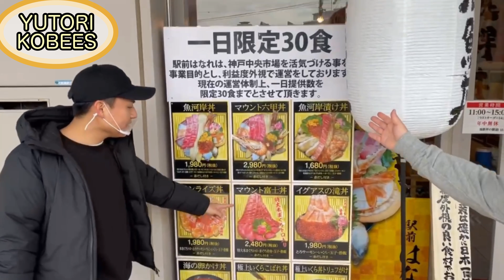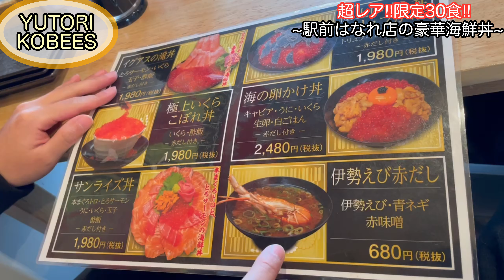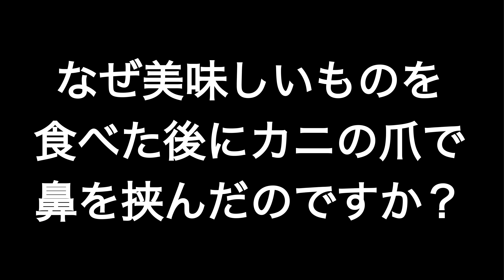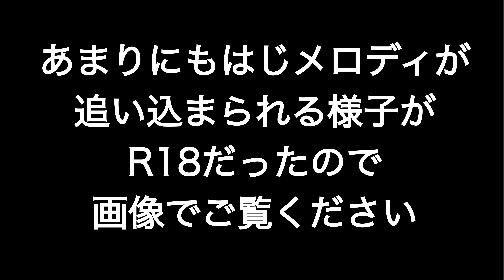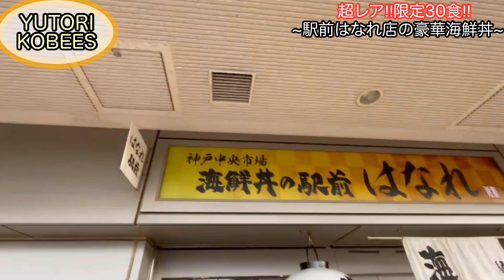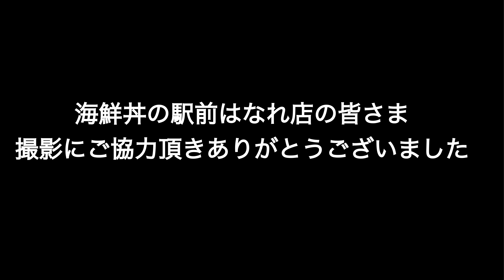【神戸で高級グルメ】海鮮丼の駅前はなれ店で超豪華海鮮丼を食べた日のおもいで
今回は神戸の海鮮丼といえば駅前さんということで
はなれ店の1日限定30食の超豪華海鮮丼を食べました‼︎
今回の動画の海鮮丼の駅前さん👇👇👇

地元神戸にまつわる動画をUPしています！！